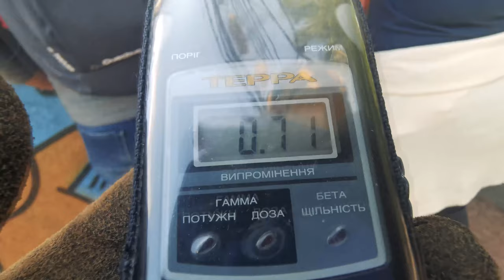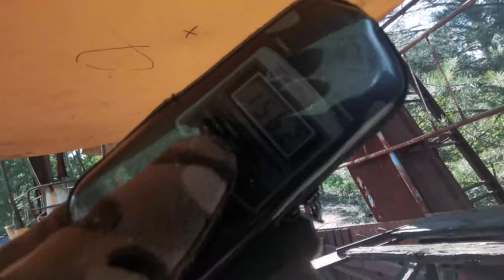☢️ Chernobyl Full Tour Experience Part 3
Experience a full tour of Chernobyl and its surrounding areas, such as the Russian Woodpecker, Pripyat and the robotic equipment used during the infamous 1986 Nuclear disaster that unfolded in this area.

The Chernobyl disaster was a catastrophic nuclear accident that occurred on 26 April 1986 at the No. 4 nuclear reactor in the Chernobyl Nuclear Power Plant, near the city of Pripyat in the north of the Ukrainian SSR. Wikipedia
Cause: Reactor design flaws and breach of protocol during simulated power outage safety test

Duga was a Soviet over-the-horizon radar system used as part of the Soviet missile defense early-warning radar network. The system operated from July 1976 to December 1989. Two operational Duga radars were deployed, one near Chernobyl and Chernihiv in the Ukrainian SSR, the other in eastern Siberia.

Pripyat or Prypiat is a ghost city in northern Ukraine, near the Ukraine–Belarus border. Named after the nearby Pripyat River, the city was founded on February 4, 1970, as the ninth nuclear city in the Soviet Union, to serve the nearby Chernobyl Nuclear Power Plant.